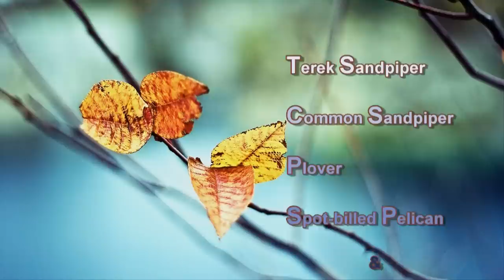Nature and Trees-Terek Sandpiper, Common Sandpiper ,Plover,Spot -billed Pelican & Many Lake Birds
This is also another collection of some birds which I captured during my holidays. Here you can see Terek Sandpiper, Common Sandpiper, Plover, Spot-billed Pelican and spot many other lake bird species at the end :)